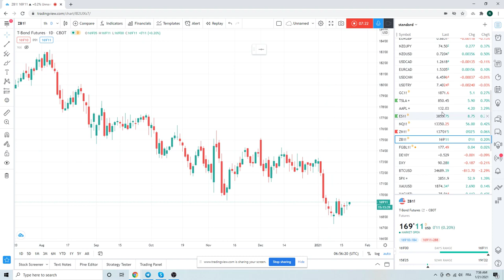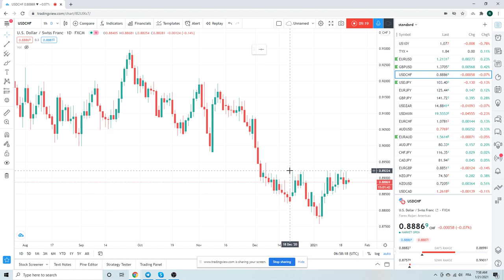FOREX TRADING Market Call 21st Jan - an institutional view for individual traders from PrivateerFX